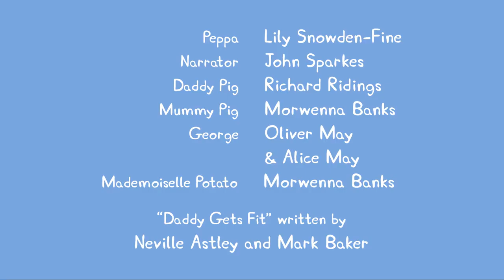Мультфильмы Серия - Свинка Пеппа - Папа Свин - Сборник